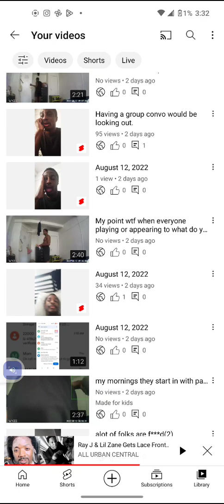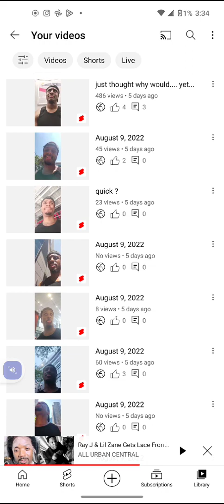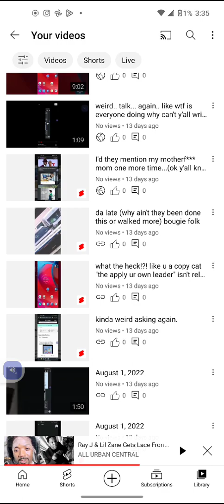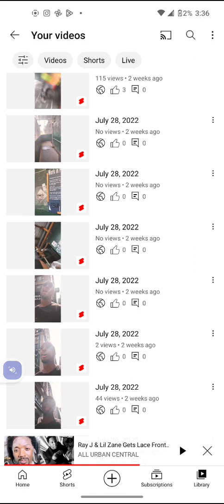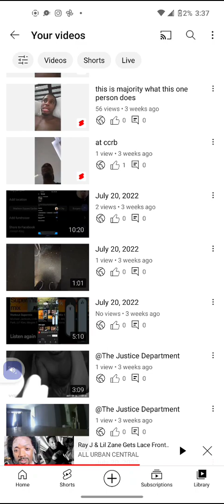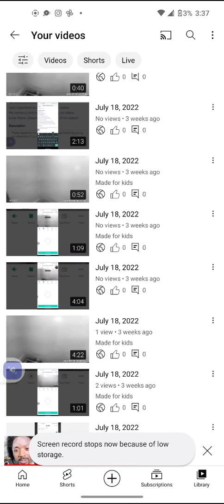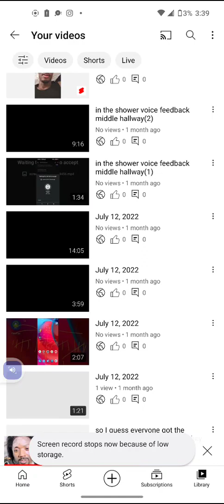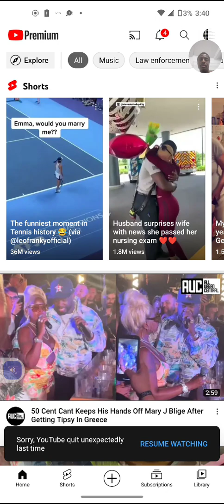sigh.. why is one so centered on anything bad towards me? when...